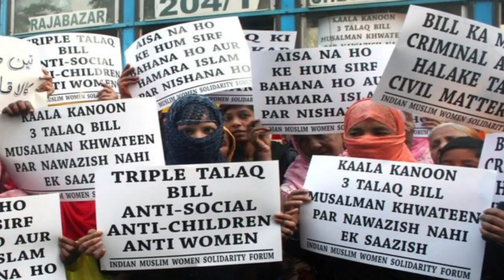কি হয় TRIPLE TALAQ? নজনা কথা জানি লওঁক ।। What is Triple Talaq in Assamese Version !!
TRIPLE TALAQ লৈ বহুতৰে ভূল ধাৰণা ।। আজি ভালকৈ জানি লওঁক Video টোৰ পৰা।। TRIPLE TALAQ LAW IN INDIA ¦¦